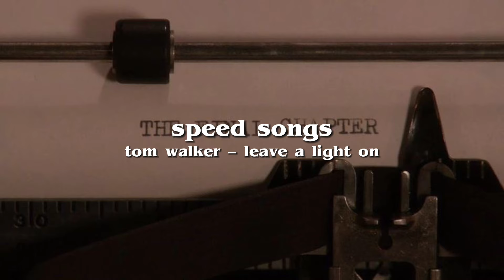tom walker – leave a light on // speed up